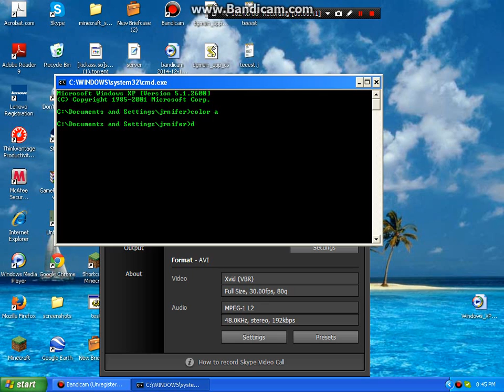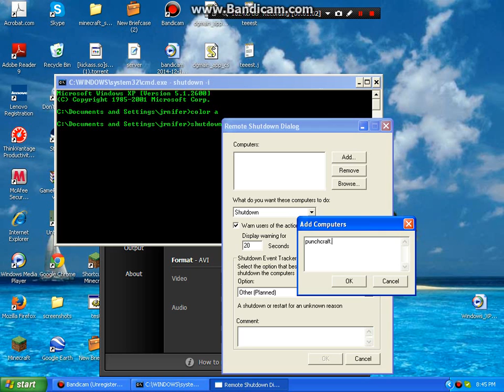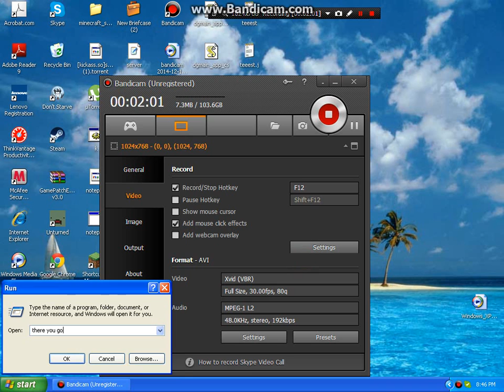how to remotely shut down any pc with a ip address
is it a hack?
ask for more!